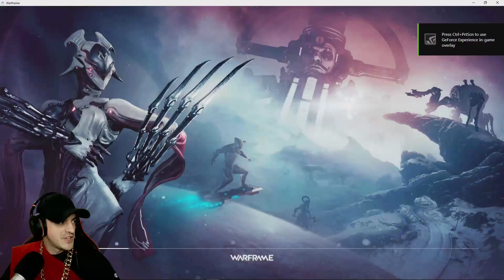Warframe - Jumping back in! - #1 (Twitch Bounty)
Trying Warframe again, courtesy of the Twitch Bounty system!